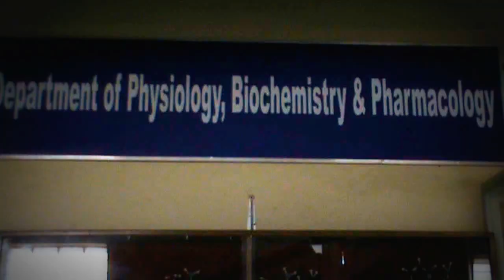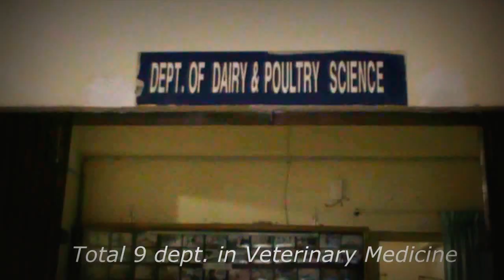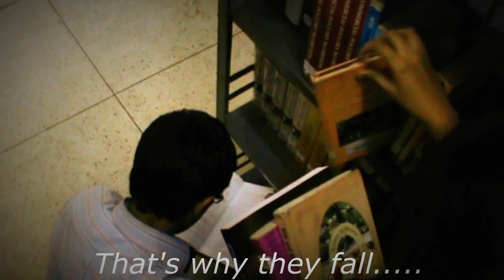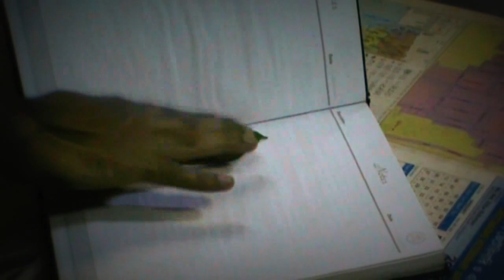Inside the CVASU | Chittagong Veterinary & Animal Sciences University | Bangladesh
'Never End Up With Nothing To start''..Class ending ceremony of 14th Batch...faculty of Veterinary Medicine..Chittagong Veterinary And Animal Sciences University(CVASU)..11.12.13 with 14th batch. we are the best veterinarian in Bangladesh.